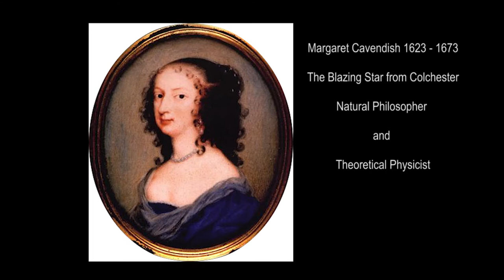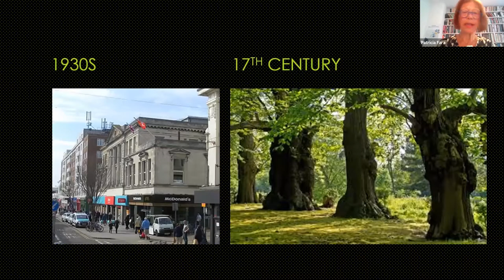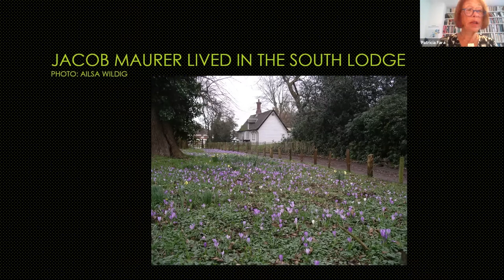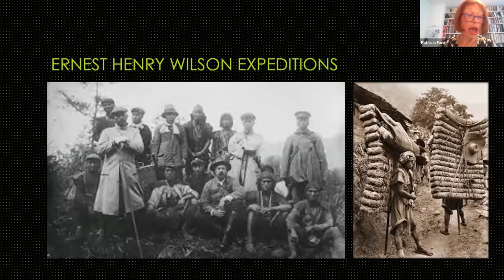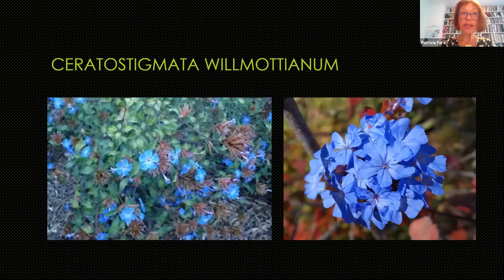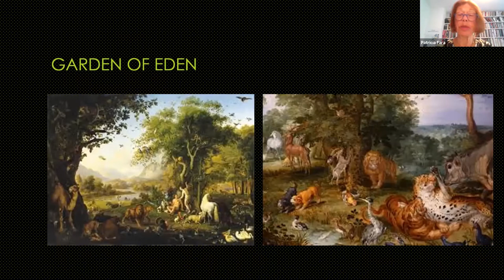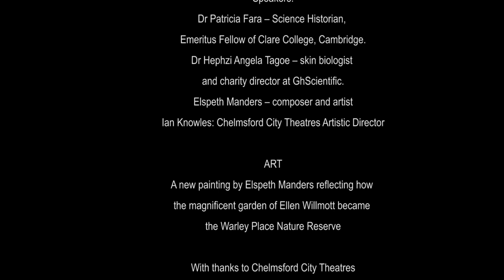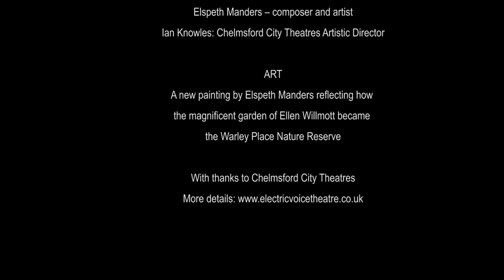Ellen Willmott The Botanical Gardener of Brentwood Soundings 3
Ellen Willmott: The Botanical Gardener of Brentwood
A wealthy horticulturalist with a passion for roses, Ellen Willmott (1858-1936) developed her family garden into a world-famous botanical centre and funded international expeditions to discover new plants. Join us for this celebration of Essex’s most famous plant expert and for the premiere of new work by Chelmsford’s own composer and artist Elspeth Manders, who has created music in the folk and madrigal traditions and a beautiful oil painting inspired by Willmott’s garden.

Lauren Lister – British Sign Language Interpreter

LIVE PERFORMANCE
“A Sweet Country Life” Folk song from Gloucestershire, collected by Cecil J. Sharp, arranged for voices by Imogen Holst

“A sweet country life is most pleasant and charming,
All for to walk abroad on a fine summer’s morning,
Bright Pheobus did ashine and the hills was adorning
As Molly she sat a-milking on a fair summer’s morning.
No fiddle nor flute nor hautboy nor spinet
Is not to be compared to the lark nor the linnet.
Down as I did lie all among those green rushes,
‘Twas then I did hear the charms of the blackbirds and thrushes.”

“The Moon of Heaven” by Elspeth Manders for vocal quartet; text from ‘The Rubaiyat of Omar Khayyam’ WORLD PREMIERE

The Moon of Heaven is rising once again
How oft hereafter rising shall she look
Through this same garden after me – in vain

Performer from electric voice theatre:
David Sheppard – Countertenor
Frances M Lynch – Soprano

PRESENTATIONS & DISCUSSION (including audience Q&A)
Speakers:
Dr Patricia Fara – Science Historian, Emeritus Fellow of Clare College, Cambridge
Dr Hephzi Angela Tagoe – skin biologist and charity director at GhScientific
Elspeth Manders – composer and artist

 ART
A new painting by Elspeth Manders reflecting how the magnificent garden of Ellen Willmott became the Warley Place Nature Reserve